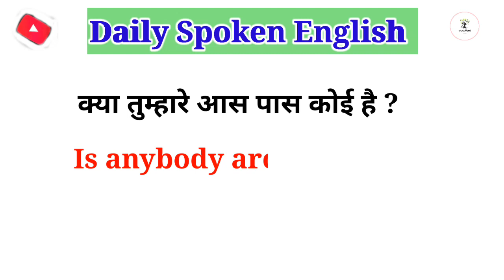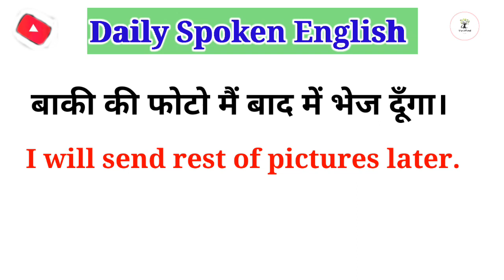🏆Daily use English sentences | Spoken English practice for beginners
100+ Daily use English use sentences | Spoken English practice for beginners

Hello Dosto :- इस वीडियो में हमने आपको रोज बोले जाने वाले वाक्य के बारे में बताया है यह वाक्य आपकी रोजमर्रा की जिंदगी में काम आएंगे | और साथ ही साथ आपकी इंग्लिश को Improve करेंगे |

धैर्य बनाए रखें और अभ्यास करते रहे |

Thank you..😊 @GeneralClasses